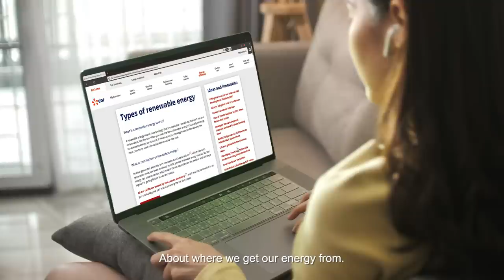Act Together for LiFE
Mission LiFE aims at following a three-pronged strategy for changing our collective approach towards sustainability. First is by nudging individuals to practise simple yet effective environment-friendly actions in their daily lives (demand); second is by enabling industries and markets to respond swiftly to the changing demand (supply) and; third is to influence government and industrial policy to support both sustainable consumption and production (policy).